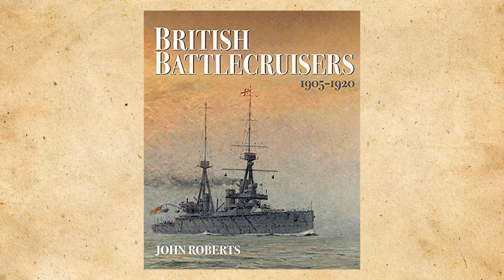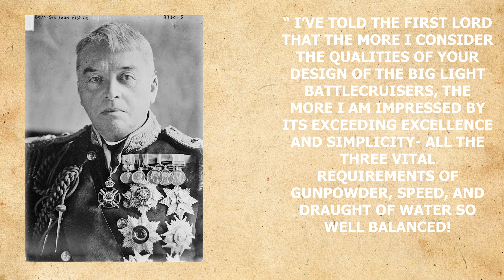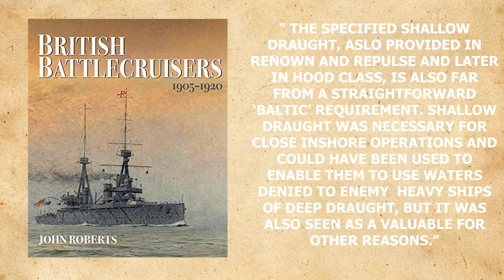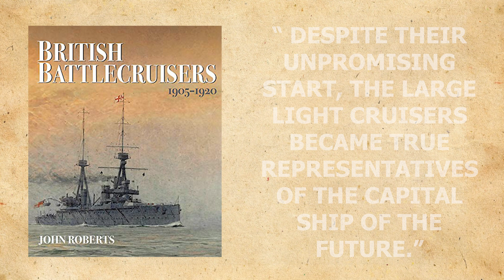The Revival of British Battlecruisers Pt.2- The Large Light Cruisers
In this second part of a three part series we will discuss the development of later British Battlecruisers, moving onto the so called large light cruisers. Along with how Admiral Fisher influenced their designs.

Further Reading/Sources